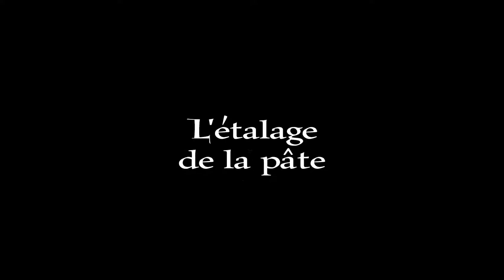𝗘𝗡𝗦𝗘𝗠𝗕𝗟𝗘, 𝗻𝗼𝘂𝘀 𝗮𝗹𝗹𝗼𝗻𝘀 𝗰𝗼𝗻𝗳𝗲𝗰𝘁𝗶𝗼𝗻𝗻𝗲𝗿 𝗹𝗮 𝗽𝗶𝘇𝘇𝗮 𝗚𝗼𝗹𝗼𝘀𝗮 ! 🍕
À tous les Blackstoners, amoureux des pizzas, le moment est venu de réaliser votre propre pizza.

Nous vous avons préparé une seconde vidéo pour vous aider à mener à bien votre gourmandise ! 😜

Après la réalisation de la pâte à pizza ... (si ce n'est pas encore fait, voici la première vidéo d'explication